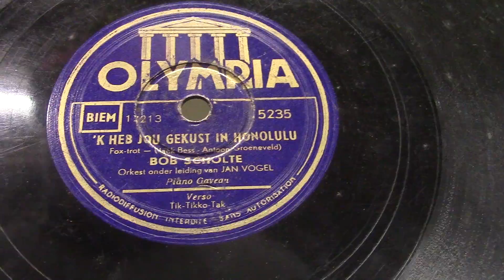Bob Scholte: 'K heb jou gekust in Honolulu. (1946).